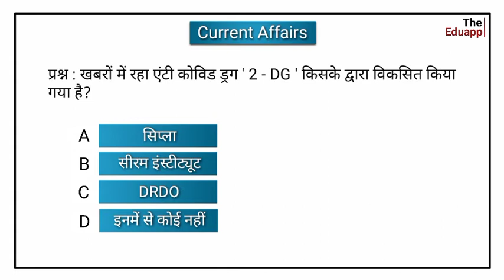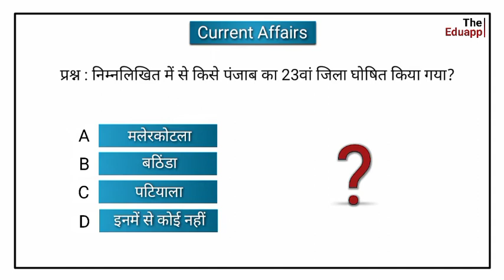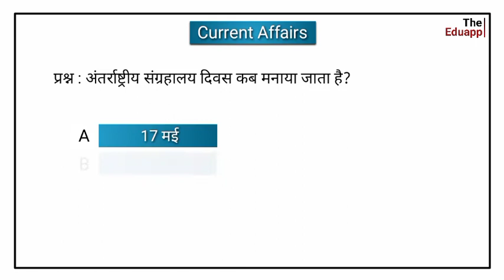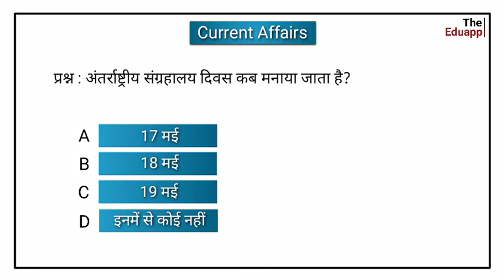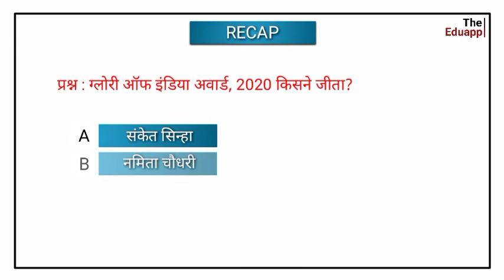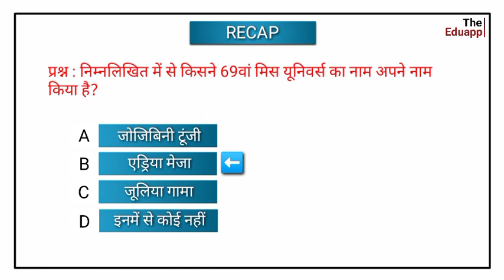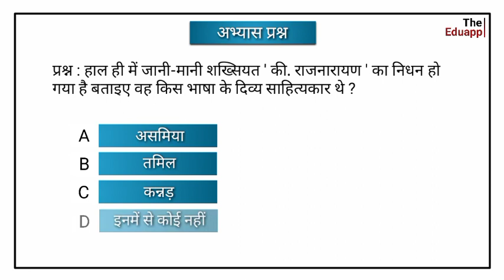Current Affairs || दैनिक समसामयिकी || 19 May, 2021|| By The Eduapp.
Dosto, Iss video mein hum aaj ki Current Affairs par charcha karenge.
Current Affairs.

Dear Viewers, this video is important for every Compititive Exams like; UPSC (Pre.), State PCS, SSC, RRB ( Railway ), NTPC, Bank and other One-Day Exams.
Dear Viewers, Yah video sabhi Pratiyogi Prikshaon jaise; UPSC(Pre.), State PCS, SSC, RRB ( Railway ) NTPC, Bank aur Anya Ekdiwsiya Prikshaon ke liye mahatvpurn hai.